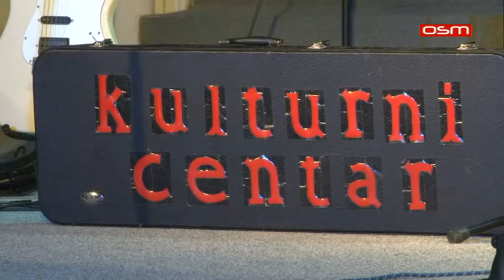KULTURNI CENTAR - NEDJELJOM SA VAMA 19 1 2017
KULTURNI CENTAR - NEDJELJOM SA VAMA